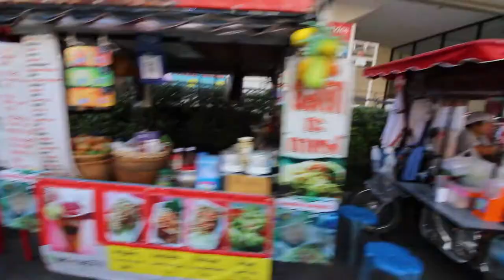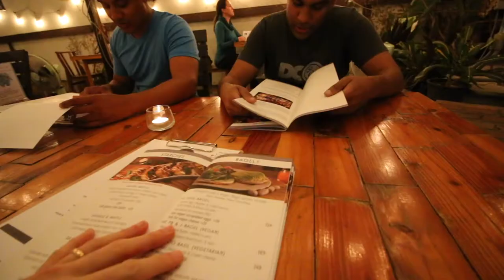Chiang Mai - Day 2